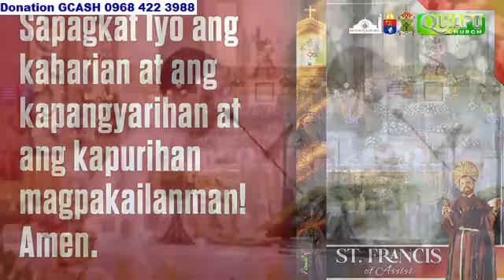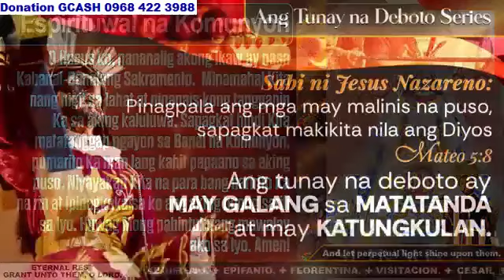QUIAPO CHURCH LIVE TV MASS TODAY 5:00 AM OCTOBER 04, 2024 FRIDAY